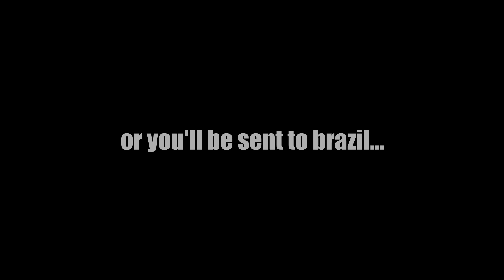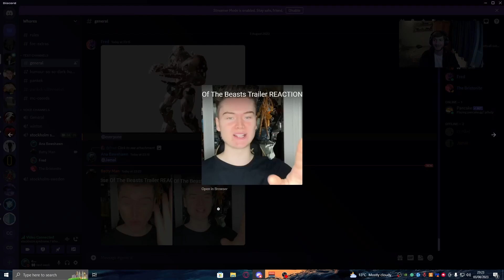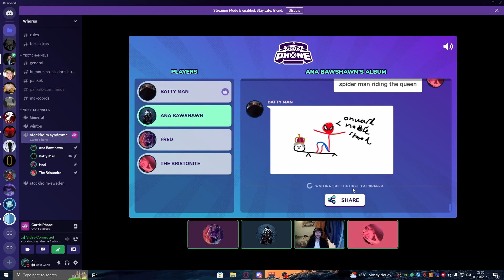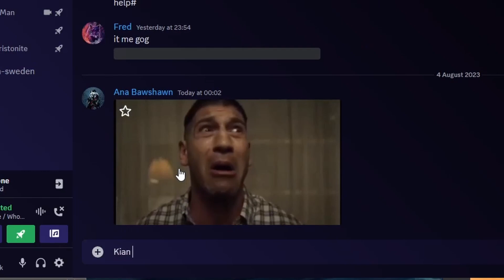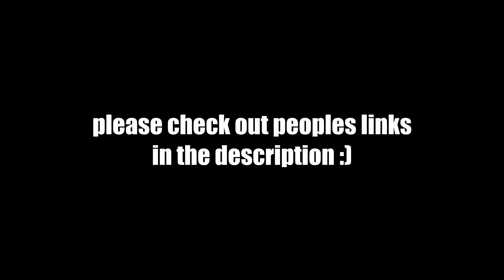i got sent to brazil...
its actually quite nice in brazil, ngl.